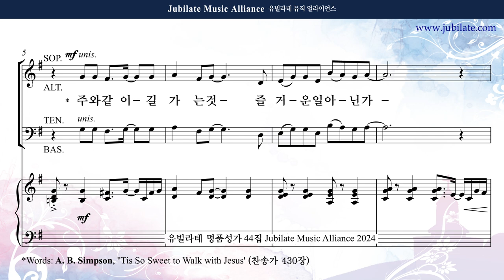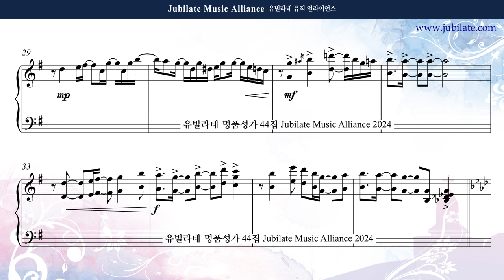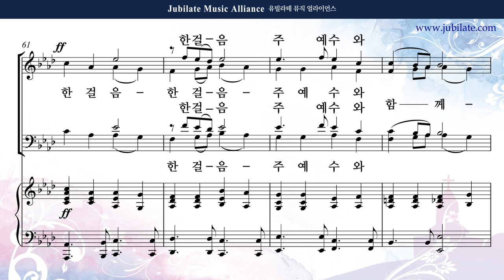[유빌라테 44집] 04. 송진영 - 주와 같이 길 가는 것 Soprano